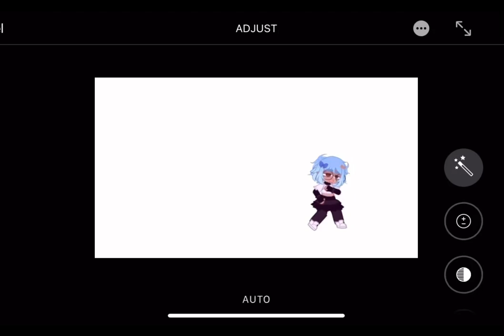Bro I was just trying to use the Automat filter 😀